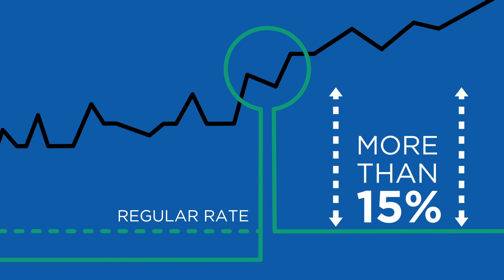Summit's Price Guarantee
No matter the price of fuel oil, we guarantee you’ll save at least 15% with summit natural gas.